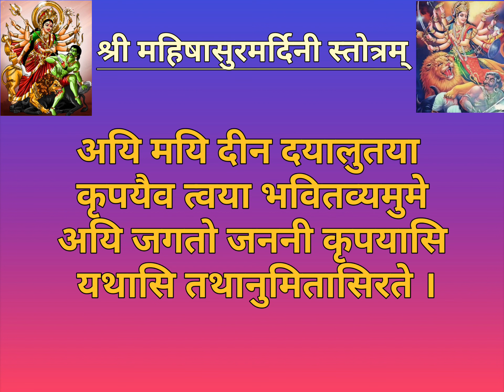महिषासुरमर्दिनी स्तोत्रम् Mahishasur Mardini Stotra vaishnodevi maa om mantra navratri durga 🙏🙏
श्री महिषासुरमर्दिनि स्तोत्रम्

अयि जगदम्ब मदम्ब कदम्ब वनप्रियवासिनि हासरते
शिखरि शिरोमणि तुङ्गहिमलय शृङ्गनिजालय मध्यगते ।

अयि शतखण्ड विखण्डितरुण्ड वितुण्डितशुण्द गजाधिपते
रिपुगजगण्ड विदारणचण्ड पराक्रमशुण्ड मृगाधिपते ।

चतुरविचार धुरीणमहाशिव दूतकृत प्रमथाधिपते ।

अयि शरणागत वैरिवधुवर वीरवराभय दायकरे
त्रिभुवनमस्तक शुलविरोधि शिरोऽधिकृतामल शुलकरे ।

अयि निजहुङ्कृति मात्रनिराकृत धूम्रविलोचन धूम्रशते
समरविशोषित शोणितबीज समुद्भवशोणित बीजलते ।

धनुरनुषङ्ग रणक्षणसङ्ग परिस्फुरदङ्ग नटत्कटके
कनकपिशङ्ग पृषत्कनिषङ्ग रसद्भटशृङ्ग हताबटुके ।

धुधुकुट धुक्कुट धिंधिमित ध्वनि धीर मृदंग निनादरते

जय जय जप्य जयेजयशब्द परस्तुति तत्परविश्वनुते
झणझणझिञ्झिमि झिङ्कृत नूपुरशिञ्जितमोहित भूतपते ।
नटित नटार्ध नटी नट नायक नाटितनाट्य सुगानरते

अयि सुमनःसुमनःसुमनः सुमनःसुमनोहरकान्तियुते
श्रितरजनी रजनीरजनी रजनीरजनी करवक्त्रवृते ।

सहितमहाहव मल्लमतल्लिक मल्लितरल्लक मल्लरते
विरचितवल्लिक पल्लिकमल्लिक झिल्लिकभिल्लिक वर्गवृते ।

अविरलगण्ड गलन्मदमेदुर मत्तमतङ्ग जराजपते
त्रिभुवनभुषण भूतकलानिधि रूपपयोनिधि राजसुते ।
अयि सुदतीजन लालसमानस मोहन मन्मथराजसुते

करमुरलीरव वीजितकूजित लज्जितकोकिल मञ्जुमते
मिलितपुलिन्द मनोहरगुञ्जित रञ्जितशैल निकुञ्जगते ।

प्रणतसुरासुर मौलिमणिस्फुर दंशुलसन्नख चन्द्ररुचे
जितकनकाचल मौलिमदोर्जित निर्भरकुञ्जर कुम्भकुचे

विजितसहस्रकरैक सहस्रकरैक सहस्रकरैकनुते
कृतसुरतारक सङ्गरतारक सङ्गरतारक सूनुसुते ।
सुरथसमाधि समानसमाधि समाधिसमाधि सुजातरते ।

पदकमलं करुणानिलये वरिवस्यति योऽनुदिनं सुशिवे
अयि कमले कमलानिलये कमलानिलयः स कथं न भवेत् ।
तव पदमेव परम्पदमित्यनुशीलयतो मम किं न शिवे

कनकलसत्कलसिन्धुजलैरनुषिञ्चति तेगुणरङ्गभुवम्
भजति स किं न शचीकुचकुम्भतटीपरिरम्भसुखानुभवम् ।
तव चरणं शरणं करवाणि नतामरवाणि निवासि शिवम्

किमु पुरुहूतपुरीन्दु मुखी सुमुखीभिरसौ विमुखीक्रियते ।
मम तु मतं शिवनामधने भवती कृपया किमुत क्रियते

अयि मयि दीन दयालुतया कृपयैव त्वया भवितव्यमुमे
अयि जगतो जननी कृपयासि यथासि तथानुमितासिरते ।

ऊँ

For Lyrics of Daily Atka Arti Bhajans both Morning and Evening